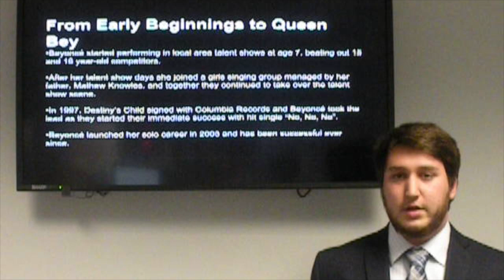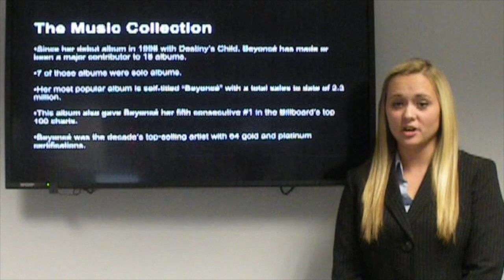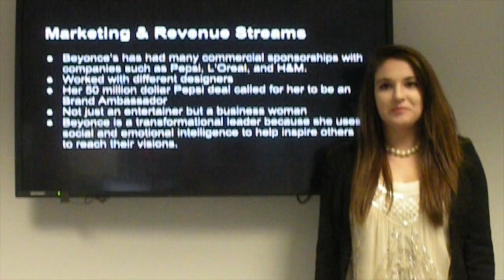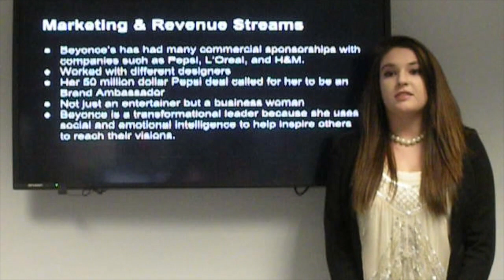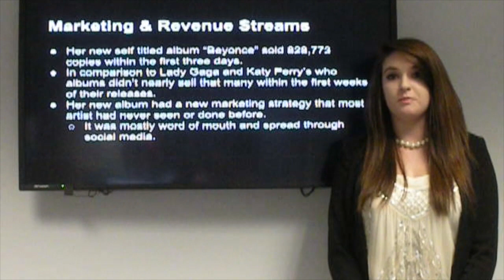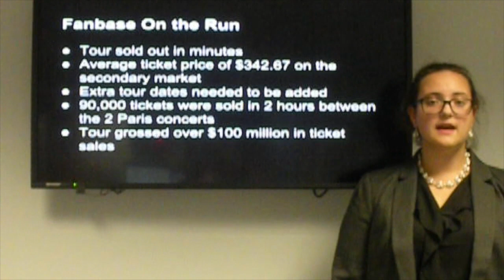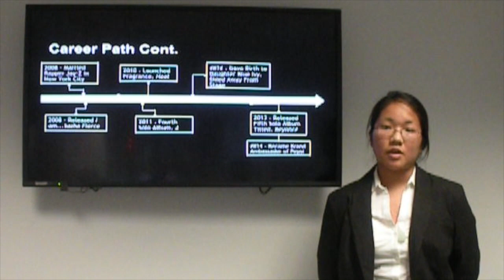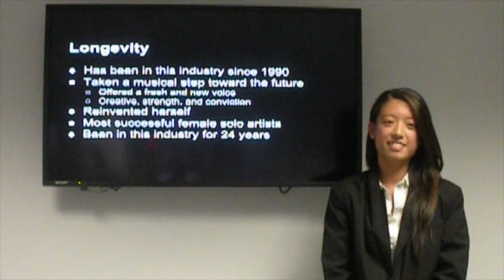Beyonce Group 8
This video is about Beyonce Group 8